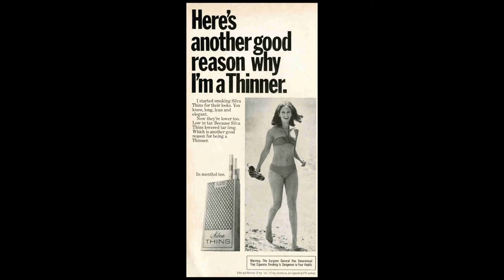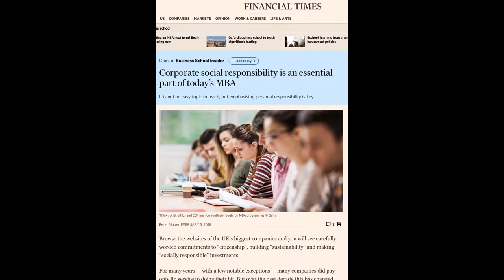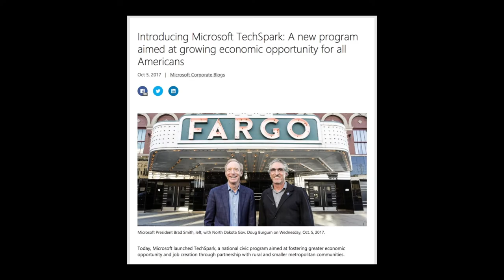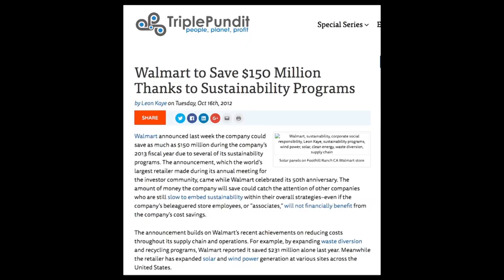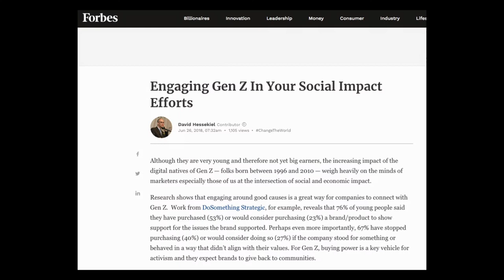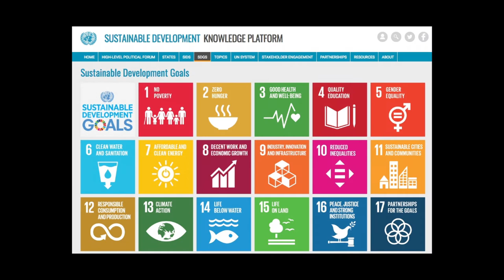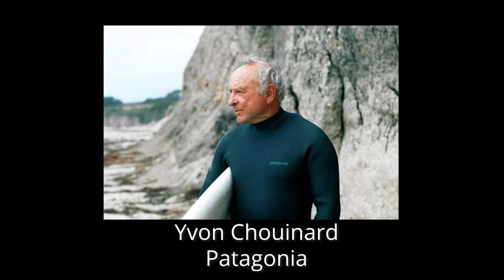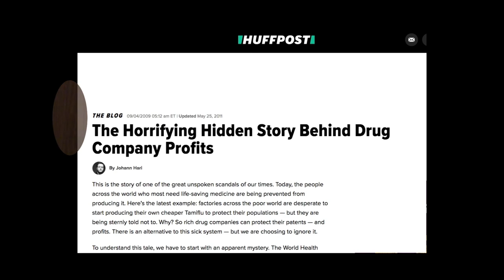Professor Lawless - Good and Bad Business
Joe Lawless, Milgard School of Business, University of Washington (Tacoma), described corporate social responsibility in 2018.